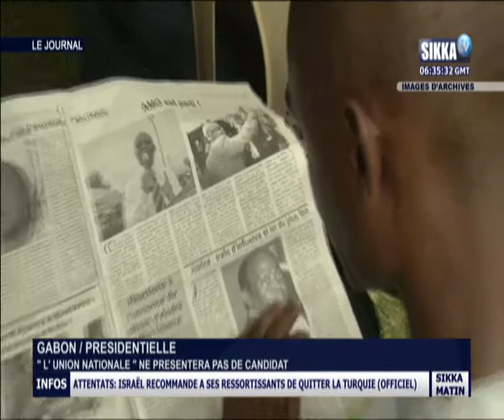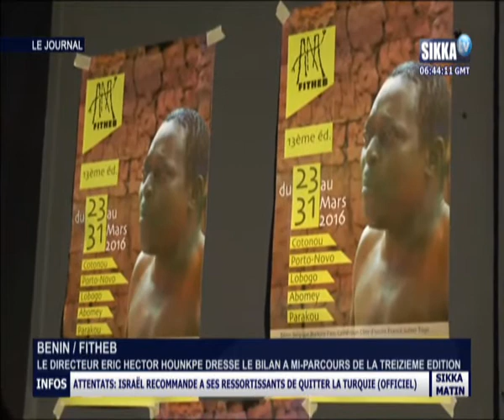JT SIKKA 07H30 DU 29 03 16